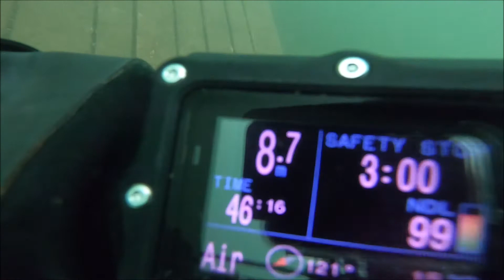2020 07 Nemo szczupak